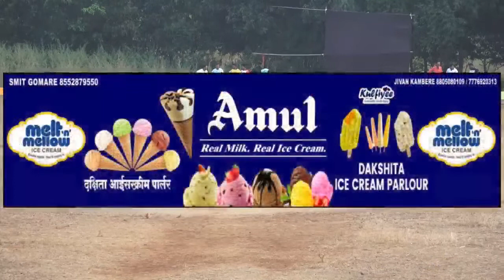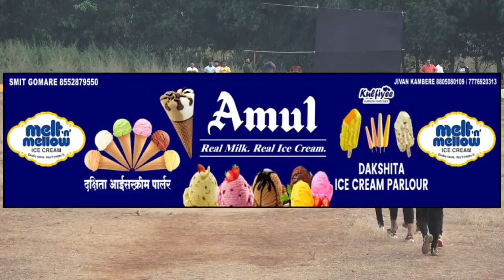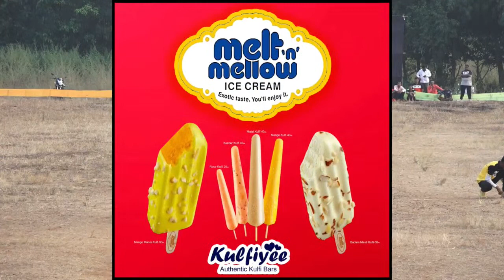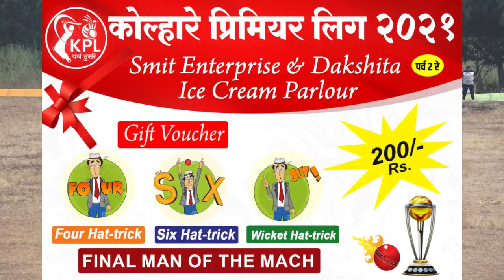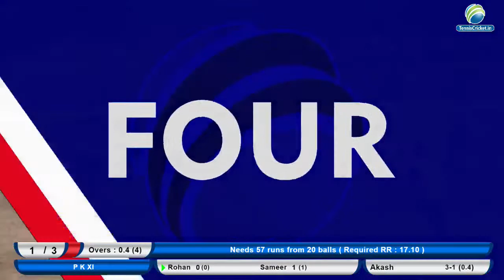P K XI vs Aryan XI || Kolhare Premier League 2021 || Mega Final || Final Day